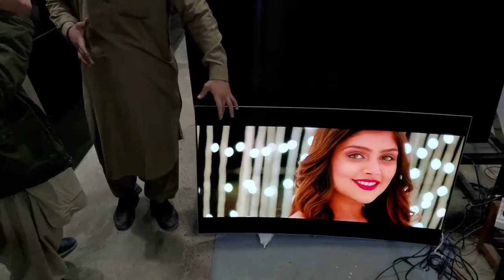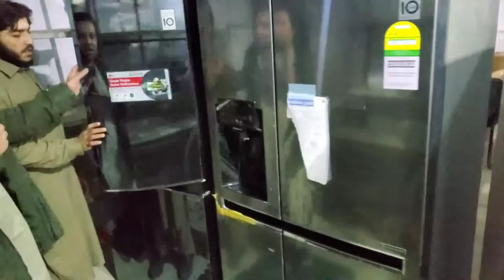a Vlog on chaman border imported LEDs and refrigerators in Quetta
a vlog about border related goods